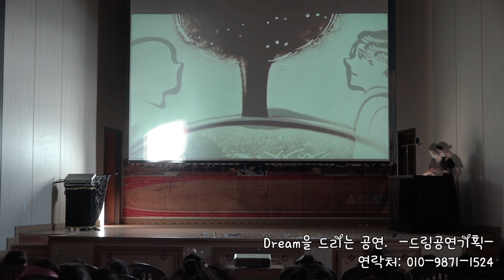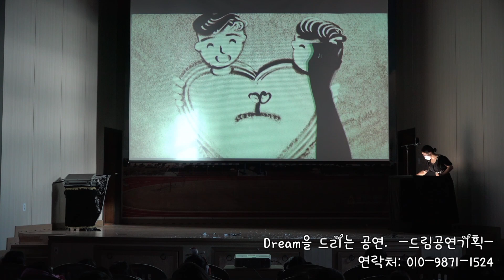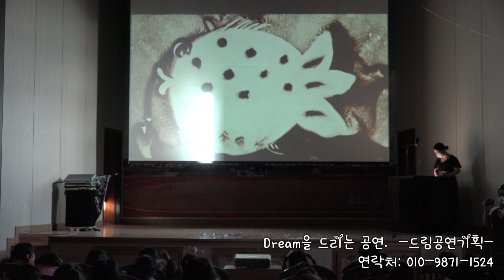충남 청양남초 인권 교육 행사 샌드아트 공연 영상